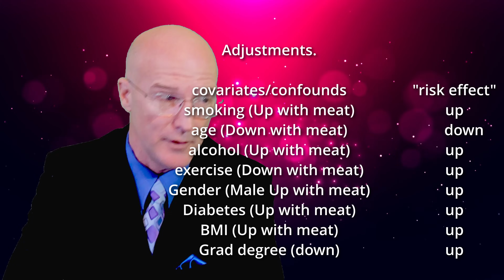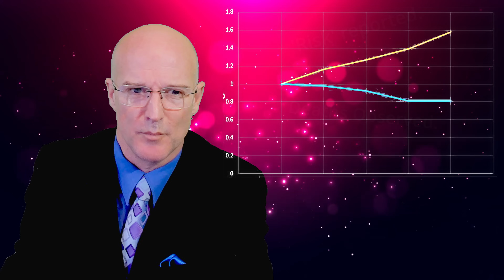Adventist Health Study FRAUD !!!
The Adventist Health Study # 2 claims an association between mortality and reported meat consumption exists... Does that study actually show what it claims?